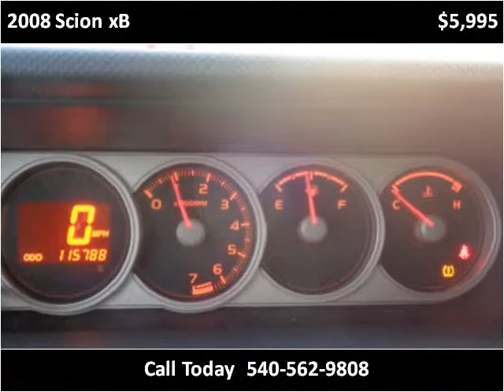2008 Scion xB Used Cars Roanoke VA